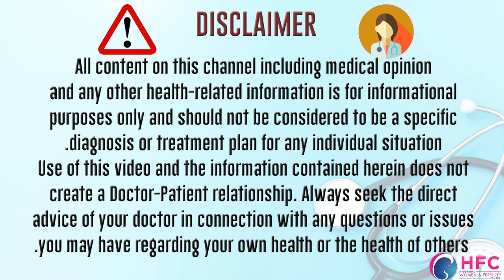యోని భాగం టైట్‌ కావాలంటే ఈ పద్ధతి బెటర్‌ | Best Option For Vagina Tightening | HFC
In this video, Dr.Swapna Chekuri, Fertility Specialist, gynecologist speaks about the need for vaginal tightening in a woman’s life. Physical intimacy with the love partner is something that nobody wants to sacrifice. Having a good intimate moment with your partner and enjoying making love to them would elate your heart and mind. However, if the intercourse goes painful, or if you feel se...xually dysfunctional or just not satisfied with the way your body is reacting to it, you may end up feeling frustrated.
The reasons for vaginal looseness can be aging or childbirth. Hence, this feeling is enough to make some women want to get their vagina back in its old shape and size with retained tightness.

Is laser vaginal rejuvenation effective?
Evidence suggests that minimally invasive, energy-based devices-radiofrequency and laser therapy-are effective at vaginal tightening and decreasing symptoms of genitourinary syndrome of menopause..

Vaginoplasty is a surgical procedure that aims to “tighten up” a vagina that's become lax or loose; either because a woman perceives it to be so or maybe a result of childbirth and aging. For vaginal rejuvenation/vaginal tightening,
Is there a surgery to make you tighter?
Vaginoplasty is a procedure that aims to "tighten up" a vagina that's become slack or loose from vaginal childbirth or aging. Some surgeons claim it can even improve sensitivity.

Methods to tighten the vagina – it can be natural, medical or surgical.
Natural methods are breathing exercises, where in you hold your breath for few seconds, contract the muscles in your vagina and hold it tight. This can be done 10-15 times per day. It can be done in office, while cooking, sitting in front of computer, or where standing or anywhere, anytime. Consume fresh fruits and vegetables a lot. Well known exercise to tighten the vagina is Kegels exercise. This tightens the pelvic muscles. How to do this? When you’re urinating, stop the flow, by controlling or contracting the pelvic muscles. Count from 1 to 10, and then slowly release the urine. Repeat 2-3 times in a day, whenever you’re urinating. Other methods are using vaginal cones, these cones are available in various weights. Start with a small one, a cone is introduced into the vagina and hold it in place by squeezing the muscles for at least 15minutes, do this twice a day. Gradually, increase the cones of the weights used. Alternating leg raising exercises by lying down on your back on the floor will also strengthen the vaginal wall. Certain special pelvic floor exercises, yoga, also washing the vaginal area with icy cold water also can tighten the vagina.
Certain herbal medications are also available, but safety of which is not known. Some therapists, current via the electrode to stimulate the muscles to contract.
Surgical methods are vaginoplasty, perineorrhaphy where you tighten the vagina and also repair the pelvic floor muscles.